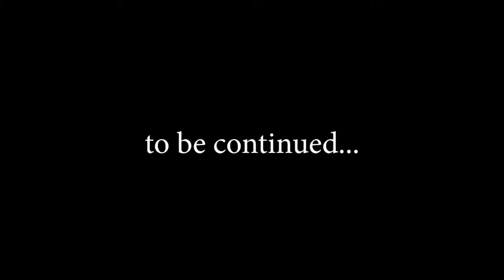Voyage of the Seven C's: Calm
Join the Captain as they explore what it means to be "Calm" and how Jesus brought calm to his disciples in the middle of a storm. Mark 4:35-41